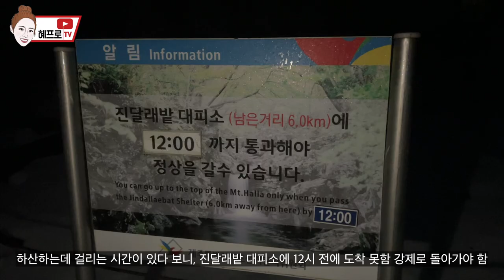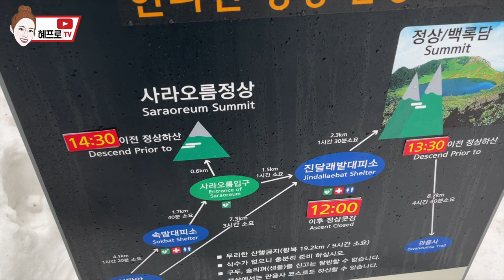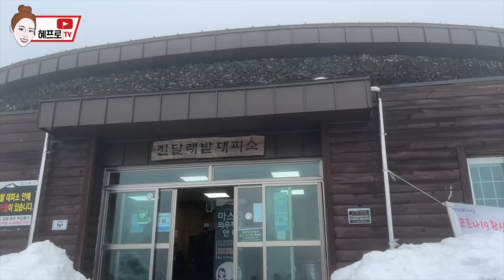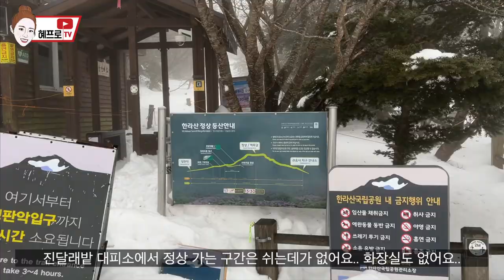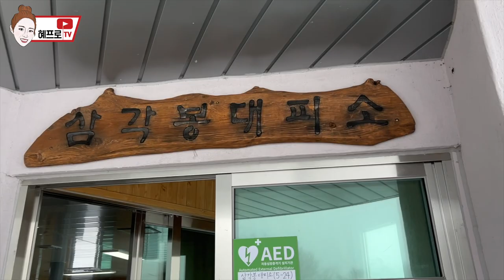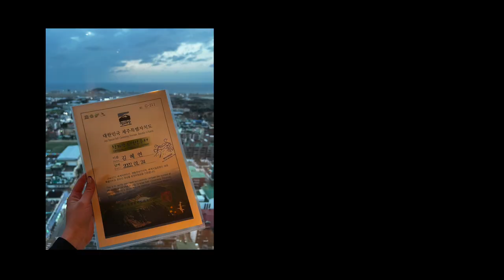새해맞이 눈 쌓여 새하얀 겨울 한라산 등반! 눈꽃 같이 즐겨요!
혜바라기 여러분! 2023년 새해가 밝고 구정도 지났습니다!!
잘 지내셨죠? :)

오늘은 작년 2022년 1월에 올랐던 제주도 한라산 등반 브이로그를 가져왔어요!
어릴때부터 산은 정말 자주 많이 갔지만, 살면서 정상을 가본건 처음이에요!
그것도 눈 쌓인 한라산을 가다니!!

한라산 첫 도전에 정상까지 갈 수 있었던 것도,
(날씨가 안좋으면 진달래밭 대피소에서 통제해서 못올라간대요ㅜㅜ)
백록담을 본 것도, 다치지 않고 무사히 다녀온 것도 정말 행운인 것 같아요!

새벽 4시에 숙소에서 출발해서 백록담 찍고 호텔 돌아오니 오후 6시였다는 웃픈 사실..ㅋㅋㅋㅋㅋㅋㅋㅋ

4:00 기상
5:00 성판악으로 출발
5:50 성판악 주차장 도착
6:40 한참 기다려 한라산 입장
11:30 정상까지 5시간 걸려서 도착!
12:30 인증샷 찍느라 1시간 기다리는 도중 백록담 영접!
13:00 관음사로 하산 스타트!
16:30 하산 완료.. 스탬프 찍고 택시타서 성판악 주차장으로 이동
17:00 성판악 주차장에서 제주시 호텔로 다시 이동
17:45 마침내 도착,,, 기절.

이 대장정을 짧고 굵게 저랑 함께해요!
2023년에는 여러분 모두 건강하시고, 골프실력도 더 향상되시고!!
항상 좋은 일만 가득하시길 바래요!! :D

저는 올해 유튜버라는 이름에 걸맞게(?) 자주 찾아뵙겠습니다.